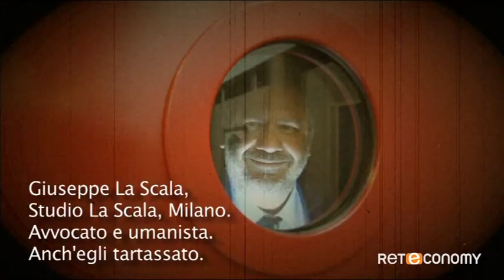Variabilità e incertezza normativa in Italia | I Tartassati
L'incertezza normativa in Italia è quasi divertente: le tasse sono varie e tante ma non solo, cambiano anche di città in città, a seconda di come la pensa il tassatore.
L'avvocato Giuseppe La Scala ci racconta due casi.

La rubrica dell'avvocato La Scala va in onda ne I Tartassati, il primo talk show su cittadini e fisco per parlare di tributi, anomalie, vessazioni, tutti i mercoledì alle 22.00 su Reteconomy.

Vi invitiamo a scoprire tutte le novità della piattaforma Reteconomy, su Sky, al canale 816, sul sito internet e sui principali social network.